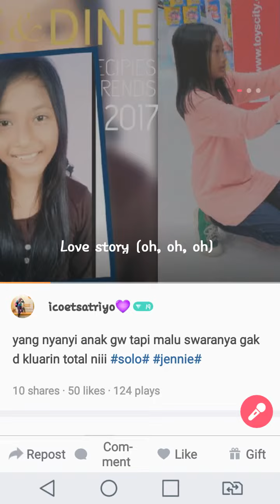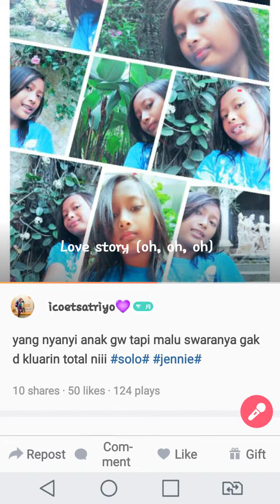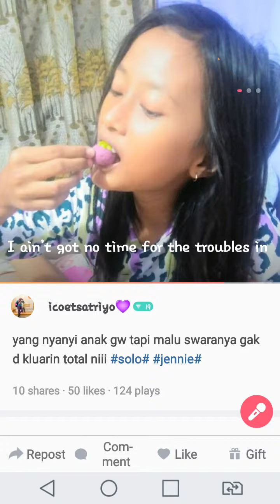Solo Cover / Keisha / iCoet Marli / Jeanie / Blackpink